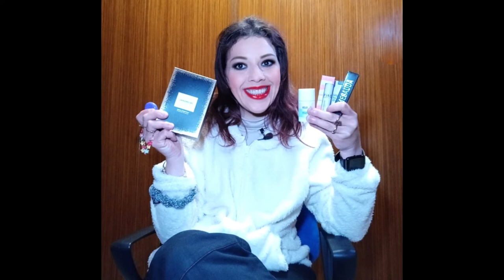Apriamo Insieme un po' di pacchi Gifted del periodo ( anche Laura Mercier ♥ )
Nel video di oggi